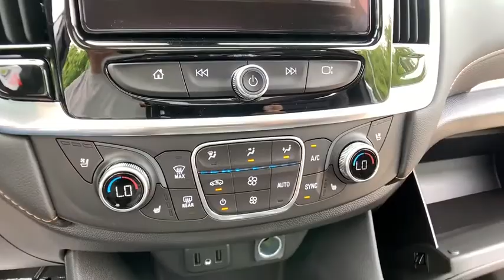2019 Chevrolet Traverse Lake Orion, Rochester, Oxford, Auburn Hills, Clarkston, MI 154119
Summit White N 2019 Chevrolet Traverse available in Lake Orion, Michigan at Wally Edgar Chevrolet. Servicing the Rochester, Oxford, Auburn Hills, Clarkston, MI area.

Traverse Premier Leather, Black Door Handles, Dual SkyScape 2-Panel Power Sunroof, Heavy-Duty Cooling System, Ornamentation, Preferred Equipment Group 1LZ, Redline Edition, Trailering Equipment, Wheels: 20 Gloss Black Painted Alum w/Red Stripes.brbrAWD 3.6L V6 SIDI VVT 9-Speed Automatic 17/25 City/Highway MPGbrbrbr***GM vehicles will reflect Employee Pricing less current factory incentives. Special offers and incentives may apply based on eligibility. Pictures may not reflect actual vehicle. Posted miles may vary. Some options listed may be inaccurate due to VIN decoders. Some vehicles may have added accessories. See Dealer for details.*** Price includes: $1,000 - General Motors Consumer Cash Program. Exp. 07/01/2019, $2,000 - GM Lease Loyalty Towards Purchase Private Offer. Exp. 07/01/2019, $750 - Chevrolet Select Market Bonus Cash. Exp. 07/01/2019